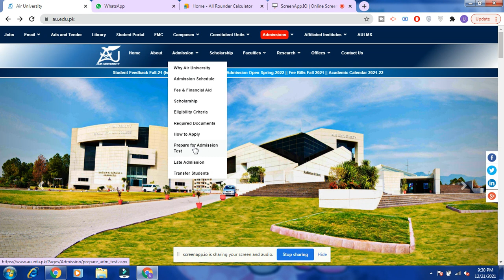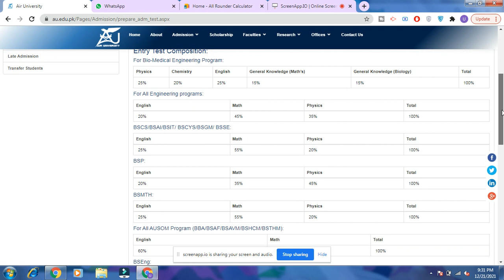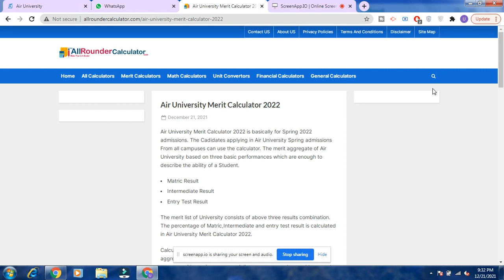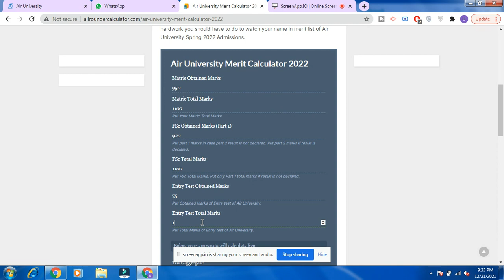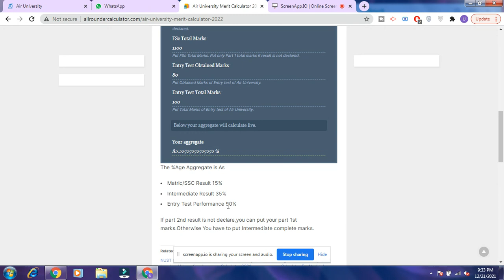Air University Islamabad Test Pattern | How To Calculate Merit Aggregate 2022